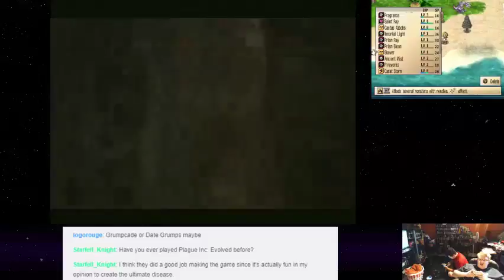Skylanders: Spyro's Adventure - 31 - That Blue Dragon Is So Excited.